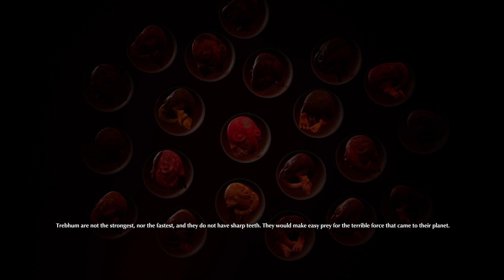One & Done: The Eternal Cylinder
Well this is a exciting little gem! Happened upon this game about a year ago and decided to finally give it a go. The gameplay and the unique alien worlds are interesting to say the least. Let's dive into The Eternal Cylinder!

Hello there and welcome to my gaming, art, and Disney filled life. So sit back, grab some popcorn and enjoy the ride.